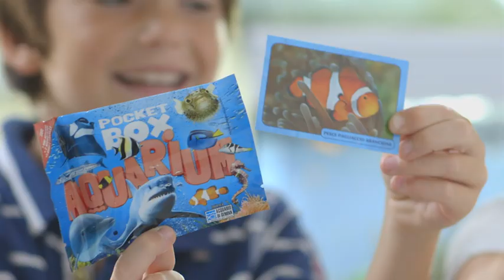Pocket Box Aquarium